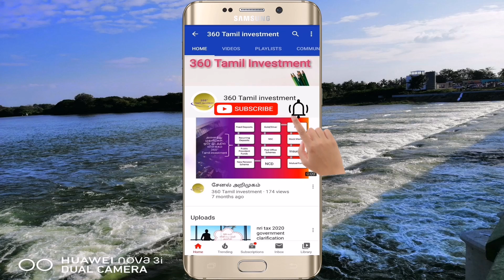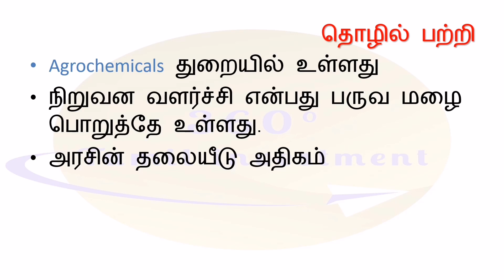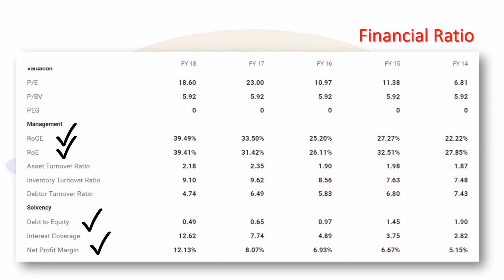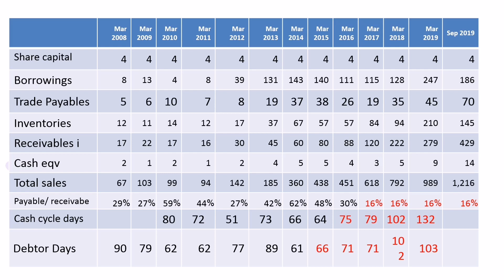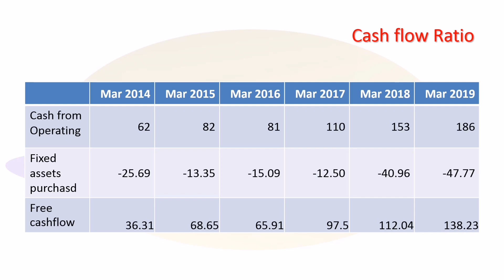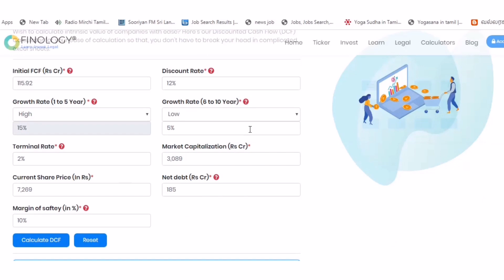BHARAT RASAYAN LTD Fundamental Analysis in Tamil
in this video BHARAT RASAYAN LTD Fundamental Analysis in Tamil contain the following details
 promoter details
 financial ratio
balance sheet analysis
valuation analysis